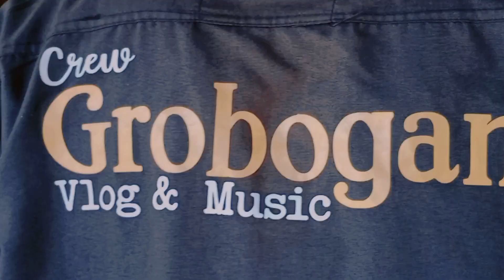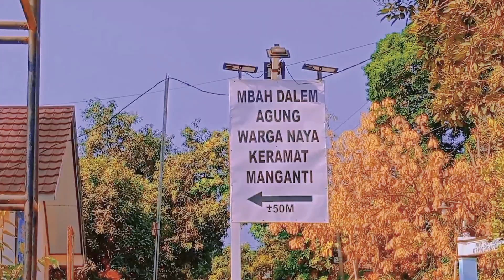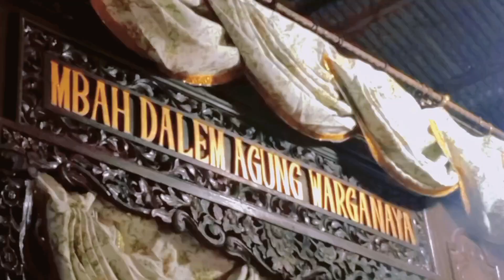Opening Perjalanan Ke Makam Buyut Mbah Dalem Agung Warganaya Manganti Subang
Indonesia merdeka
damai selalu...

Salam Pencinta Sejarah 💪💪💪

sejarahislam sejarah,
sejarah mungkin berulang,
sejarah tingkatan 4 bab 1,
sejarah mungkin berulang karaoke,
sejarah indonesia,
sejarah ameriksalama serikat,
sejarah atlantis,
sejarah anwar ibrahim,
sejarah andalusia,
sejarah arab saudi,
sejarah asean,
sejarah alkitab,
sejarah ayah cik ton,
sejarah air zam zam,
sejarah al quran,
album sejarah indonesia,
asisi channel sejarah,
alur cerita film sejarah,
sejarah cinta di bukit keluang,
sejarah candi borobudur